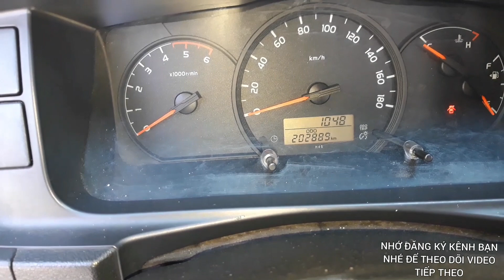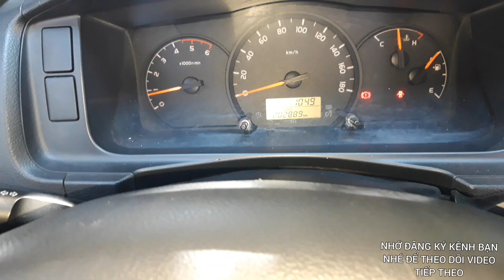Xe Khách Giá Tốt.Xe 16 Chỗ Giá Rẻ.Xe khách Giá Rẻ.Xe khách 16 Chỗ,Xe Toyota Hiace 16 Chỗ.Xe Đầu Búa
Xe chất lượng còn rất tốt khoảng 90% xe.sơn zin còn 80% tổng thành toàn xe.nội thất xe sạch sẽ còn như mới.🚘🚘 Máy móc zin nguyên bản máy chạy rất mạnh không hao dầu lại không hư vật xe nhập nguyên chiếc từ nhật nên xe hầu như còn nguyên bản như nhà sản xuất. 💓💓Xe nhập khẩu từ nhật nên chất lượng xe không có gì bàn cải. Xe chạy mạnh đầm êm cách âm và giảm sóc cực kỳ tốt,phôm dáng đẹp hiện đại rất thích hợp cho gia đình du lịch hay cho công ty kinh doanh ...vvv chi tiết xin gọi🚘🚘 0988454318 để được hỗ trợ và tư vấn 🚘🚘🚘